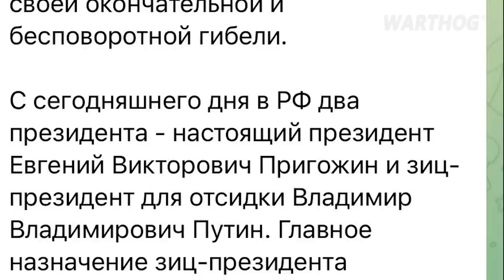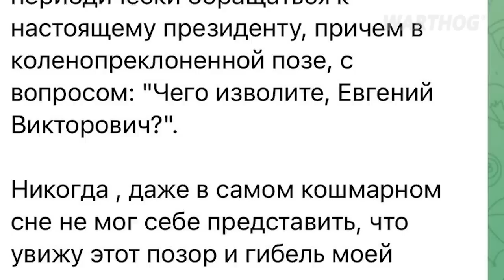WHAT WAS HAPPENING IN RUSSIA, MILITARY MUTINY OR COUP ATTEMPT? AND WHAT GOES NEXT? || 2023